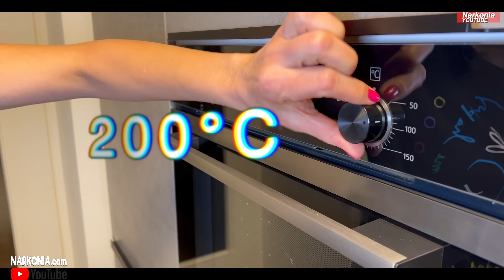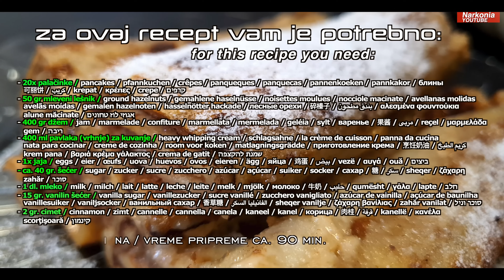RECEPT za slatke palačinke i najbolji preliv iz rerne 🥞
Retke su osobe koje ne vole palačinke. Slatke ili slane, bezbroj je načina kako i čime ćete ih filovati. (probajte Marinine čokoladne princes krofne ) Spadaju u jednu od najjednostavnijih i najbržih poslastica. Čak su i u slanoj varijanti nenadmašive.
Predstavljamo vam danas recept za predivne zapečene slatke palačinke. Ovako pripremljene, zalivene mlekom i cimetom, pa zepečene u rerni, svakoga će oboriti s nogu.

Pisani recept - Priprema: Napraviti testo za palačinke na uobičajeni način pa ih ispecite.
Pripremite vatrostalnu posudu ili pleh u kojem ćete peći palačinke.
Svaku palačinku namažite pekmezom po izboru i pospite mlevenim lešnicima ili orasima. Savijte plitko palačinku sa bočnih strana, pa je umotajte s donje strane. Položite je u posudu za pečenje. U snimku je lepo prikazano kako to da uradite. Ponovite postupak dok imate palačinki.

Pripremite preliv za palačinke. U jednoj posudi pomešajte slatku pavlaku, mleko, jaje, šećer i vanilin šećer. Dodajte cimet pa sve zajedno dobro sjedinite.

U prethodno zagrejanoj rerni na 200 stepeni pecite palačinke oko 30 - 40 minuta. U zavisnosti od jačine vaše rerne, palačinke su gotove kada se onaj tečni deo stegne. Ako previše brzo tamni gornji deo, slobodno pokrijte posudu folijom do kraja pečenja. Izvadite posudu iz rerne kad budu gotove palačinke i sačekajte da se malo prohlade.

Isecite palačinke na komade željene veličine i pospite ih prah šećerom pre služenja. Zapečene slatke palačinke će se divno slagati sa toplom kafom ili čajem. Prijatno :)

RECEPT za slatke palacinke i najbolji preliv iz rerne - priprema i sastojci
Zapečene slatke palačinke VIDEO RECEPT sa pripremom i sastojcima

Za ovaj recept su vam sledeci sastojci potrebni:
- 20x palačinke
- 50 gr mleveni lešnik
- 400 gr džem
- 400 ml pavlaka (vrhnje) za kuvanje
- 1x jaja
- ca. 40 gr. šećer
- 1 dl. mleko
- 15 gr. vanilin šećer
- 2 gr. cimet

Sastojci za palacinke (oko 20 komada)
- 600 ml kisele vode
- 500 ml mleka
- 450 gr brasna
- 15 gr vanilin secera
- 4 jajeta
- rendana kora limuna
- malo soli

Šta nas izdvaja:

1. Savršena Priprema Recepata: Bez obzira na vaše veštine u kuhinji, naši recepti garantuju uspeh. Svaki korak je detaljno objašnjen, omogućavajući vam da stvorite neodoljive obroke.

2. Globalna Raznolikost: Marinina Kuhinja je za svakoga! Prevodimo recepte na 15 jezika, omogućavajući vam da istražite ukuse sveta u udobnosti svoje kuhinje.

3. Iskrena Degustacija: Nakon što jelo bude spremno, sledi iskrena degustacija s našim kamermanom. Nema spremljenih dijaloga, sve je spontano i realno. Ovde se ukazuje na stvarne ukuse i moguća poboljšanja.

0:00 uvod u recept o palačinkama iz rerne
1:12 potrebno od sastojaka za palačinke
2:16 slaganje palačinki u vatrostalnu posudu
4:33 prelivanje palačinki sa Marininim prelivom
4:56 pečenje palačinaka u rerni
5:34 serviranje i degustacija palačinki iz šporeta

RRECEPT za slatke palačinke i najbolji preliv iz rerne 🥞